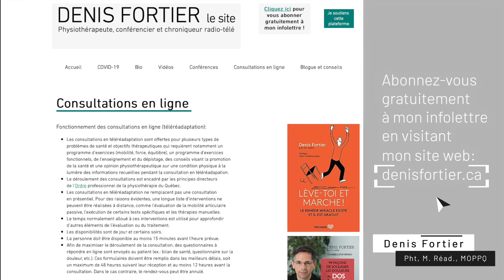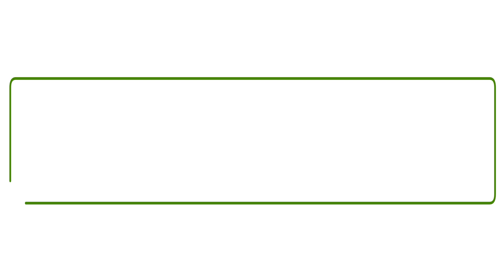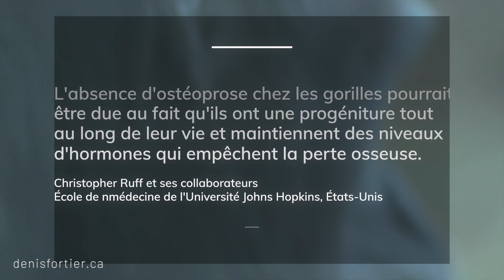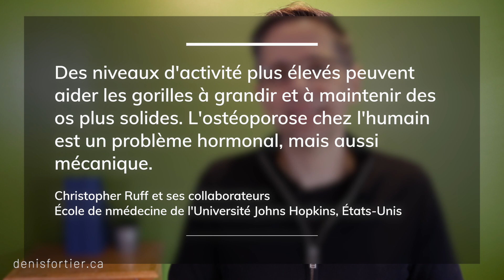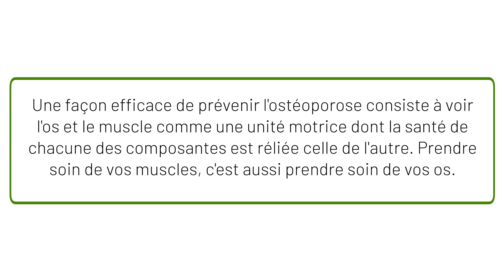Ostéoporose: mieux comprendre en s'inspirant de la nature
L'ostéoporose touche une proportion élevée des personnes, particulièrement avec l'avancée en âge. Voici des leçons à tirer de Dame Nature (et des gorilles) concernant l’ostéoporose ainsi que des façons de la prévenir.

Bon visionnement!

Denis

MES LIVRES AU CANADA:

MES LIVRES EN EUROPE ET EN AFRIQUE:
Vous les trouverez en version papier et ebook à la Librairie du Québec (Paris). En personne ou sur leur site web.

Photo: Shutterstock